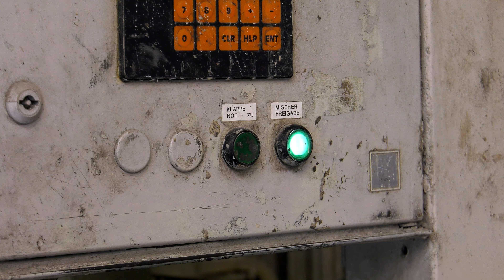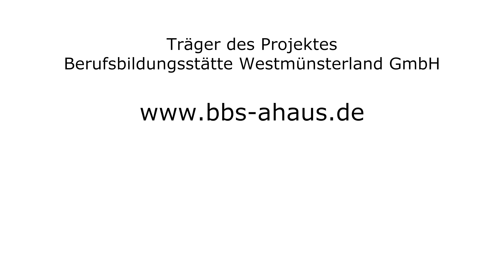Familienfreundlichkeit im Alltag leben - das funktioniert